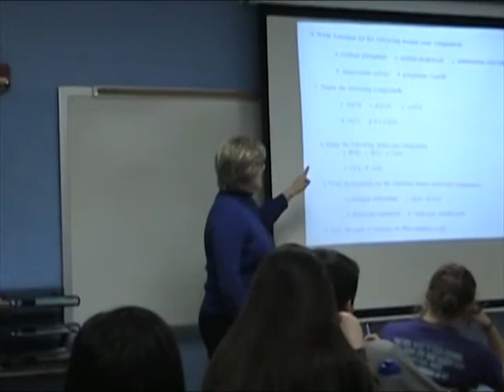New Science Curriculum